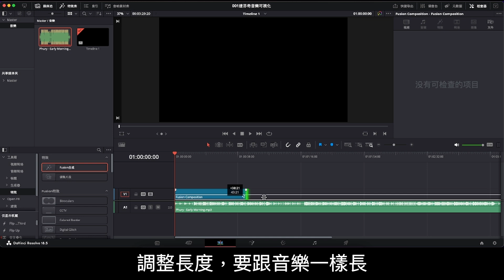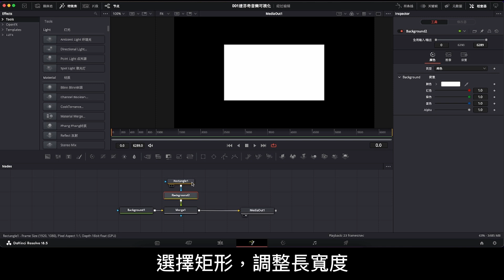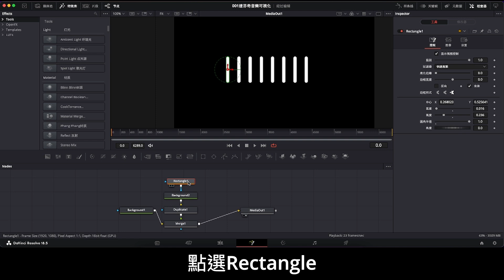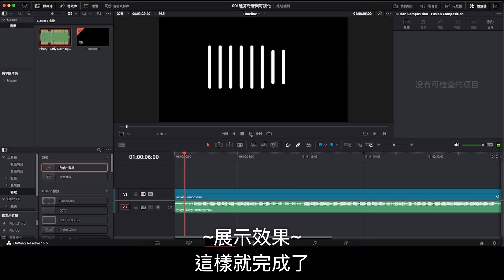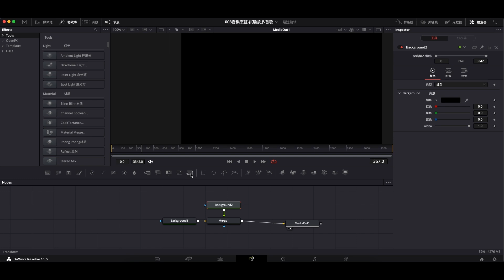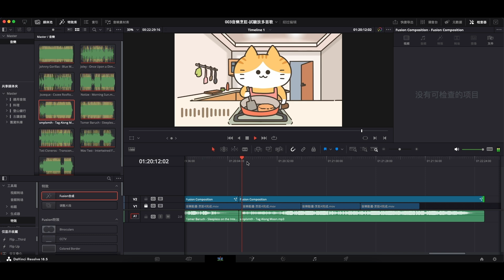達芬奇DaVinci Resolve 教學：音樂節奏可視化｜動態波形特效製作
示範如何在DaVinci Resolve中製作音樂波形特效，讓畫面跟著音樂節奏動起來 🎵